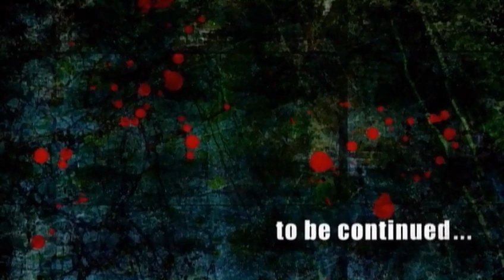Dead New World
Vintage: November 2010

Awards:
1st Place Action @ Ikkicon V

When I was first listening to the Hurley album, this song instantly made me think of High School of the Dead. Depending on how you interpret the song, the themes in it resonate quite well with those in High School of the Dead. Not long after I set out and made this video. Basically, it's an alternate retelling of High School of the Dead.